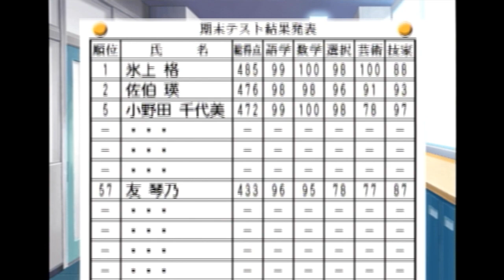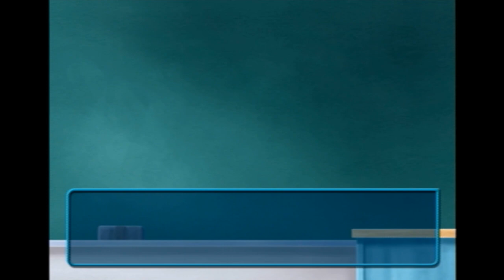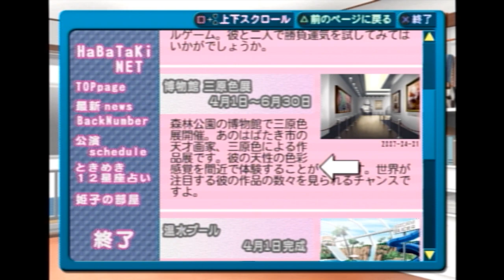【初見実況】好きにならないほうがおかしいバイトの先輩【ときメモGS2】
氷上くんがいたから耐えられたようなもんだが

ときめきメモリアル Girl's Side 2nd Kiss

YouTubeではゲーム実況とか歌とか色々やる、仕事もなんか色々やっている者です。
※ご依頼やお誘いなどはDMからでも大丈夫です◎